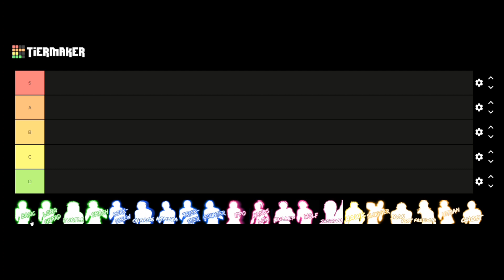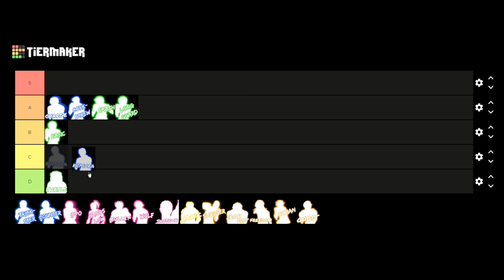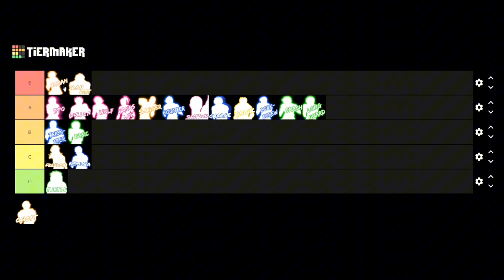UNTITLED BOXING GAME TIERLIST (CHARGE UPDATE!)